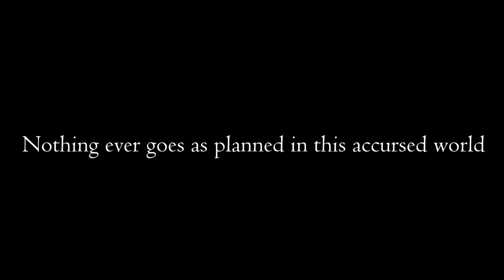WAKE UP TO REALITY - MADARA UCHIHA TRIBUTE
Voiceover by : @WordsBeyondFiction

Amv
Anime Mix AMV
Multifandom AMV
Anime AMV